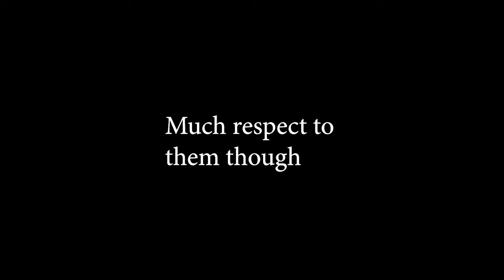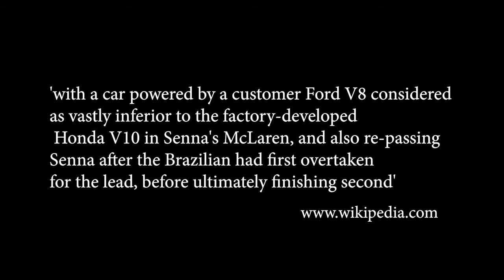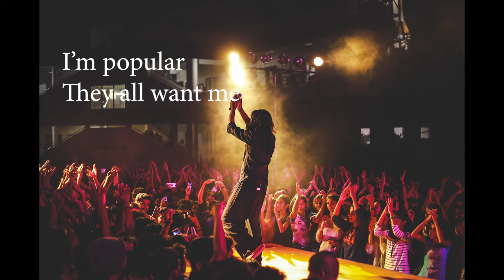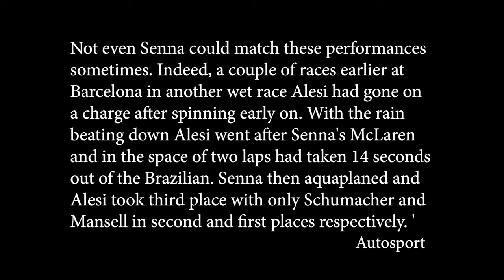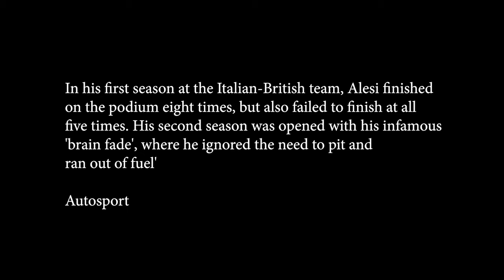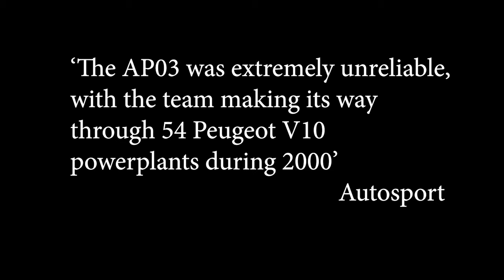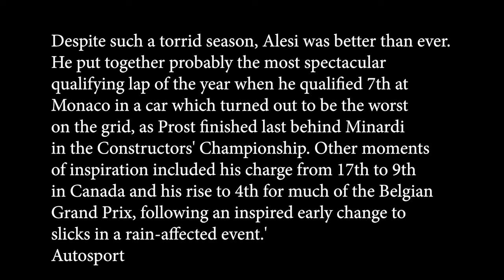All the talent, none of the luck | Jean Alesi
A supremely talented driver who not even Senna could match at times. Yet he only won 1 race in over 200.  The Jean Alesi enigma.

pics

Jean Alesi at Geneva International Motor Show 2019, Le Grand-Saconnex
Matti Blume - Own work
File:Jean Alesi, GIMS 2019, Le Grand-Saconnex (GIMS0047).jpg

Description  Jean Alesi - Ferrari F193 during practice for the 1993 British Grand Prix
Date  7 January 2008, 12:34
Source  Jean Alesi - Ferrari F193 during practice for the 1993 British Grand Prix
Author  Martin Lee from London, UK
Licensing

Description
English: Jean Alesi wins the 1995 Canadian GP
Nederlands: Ferrari 412 T1 F1 bolide uit 1995
Date  1995
Source  Own work
Author  Rick Dikeman
Licensing

Description  Jean Alesi driving for Sauber at the 1999 Canadian Grand Prix.
Date  18 November 2007, 18:44
Source  Jean Alesi (Sauber Petronas)
Author  Paul Lannuier from Sussex, NJ, USA
Permission
(Reusing this file)

Description  Jean Alesi driving the Prost AP04
Date  2001
Source  Self-photographed
Author  Mathieu Felten
Other versions

Derivative works of this file:  Alesi 2001 (cropped).jpg
cropped version: File:Alesi 2001.jpg
Licensing
GNU head  Permission is granted to copy, distribute and/or modify this document under the terms of the GNU Free Documentation License, Version 1.2 or any later version published by the Free Software Foundation; with no Invariant Sections, no Front-Cover Texts, and no Back-Cover Texts. A copy of the license is included in the section entitled GNU Free Documentation License.

Description
Français : Éric Cantona au festival de Cannes 2009.
Date  2000s
Source  Own work
Author  Georges Biard
Permission
(Reusing this file)
VRT Wikimedia

 This work is free and may be used by anyone for any purpose. If you wish to use this content, you do not need to request permission as long as you follow any licensing requirements mentioned on this page.

If you have questions about the archived correspondence, please use the VRT noticeboard.

Description
Français : David Ginola au festival de Deauville
Author  Georges Biard
Permission
(Reusing this file)
VRT Wikimedia

Zinedine Zidane, Real Madrid manager in press conference before match against Al-Jazira in FIFA Club World Cup
Tasnim News Agency
File:Zinedine Zidane by Tasnim 03.jpg

Alain Prost lors du photocall du festival automobile international 2012
Thesupermat - Own work
 File:Festival automobile international 2012 - Photocall - Alain Prost - 017.jpg